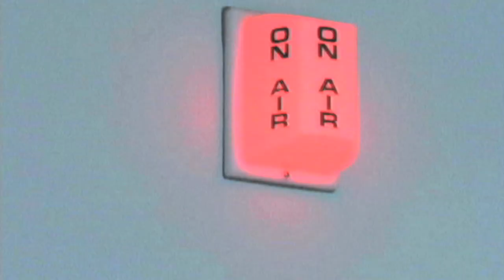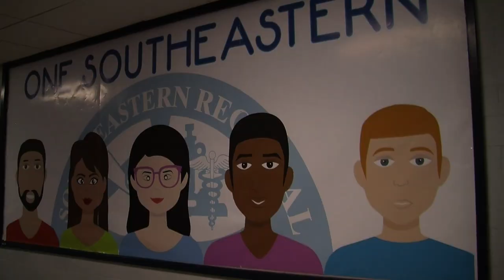1 North Main - 397 Mayor Carpenter Interview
Mayor Carpenter Interview